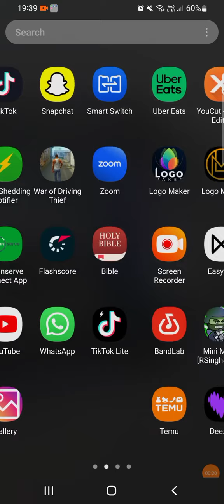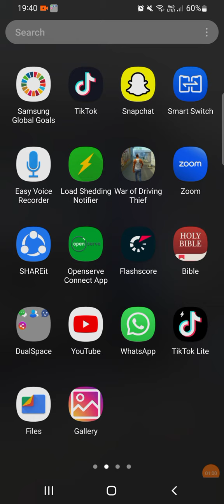BAD BOY (OFFICIAL VIDEO!!!!